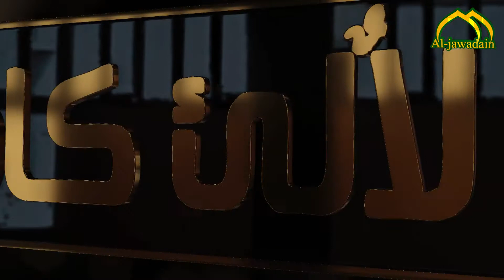برنامج :: لألىء كاظمية :: الحلقة الثالث إنتاج قناة الجوادين ٢٠٢٢م